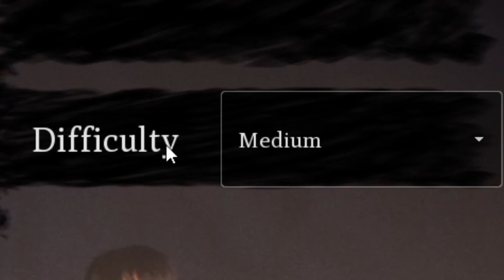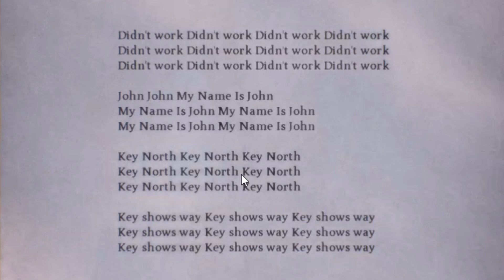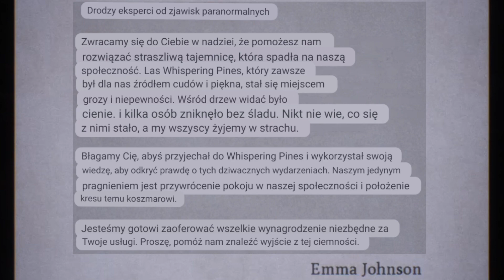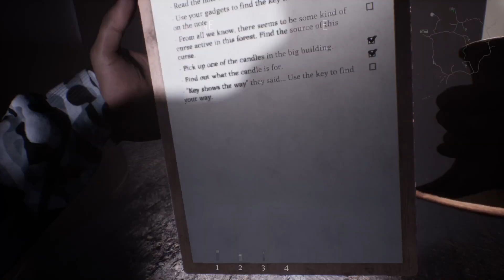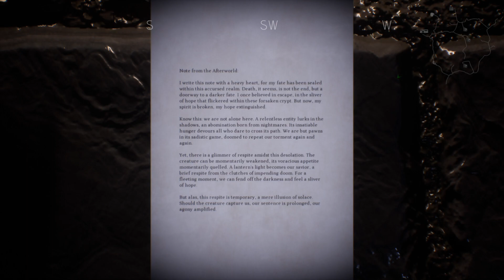Odkrywamy tajemnice nawiedzonej wioski w lesie w Halloween! 🎃 👻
Było aż za straszne!